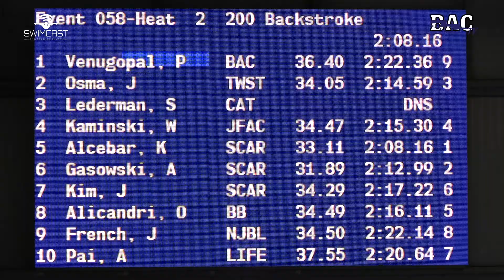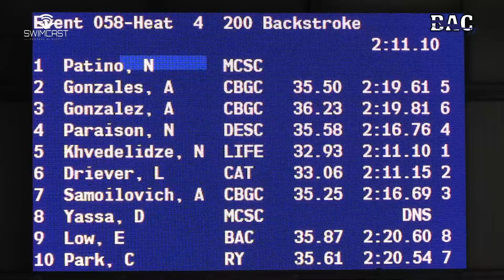Men 15 19 200 Yard Back Prelims